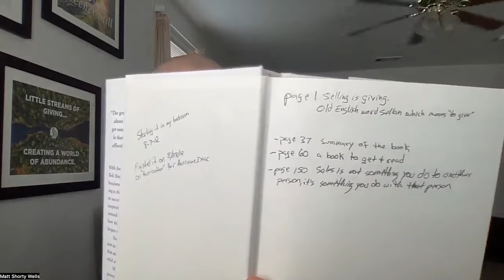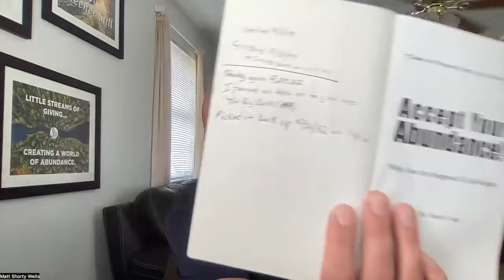Bob Burg The Go Giver on Promptings with Kody Bateman